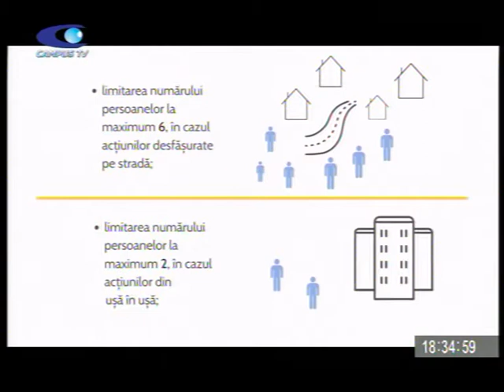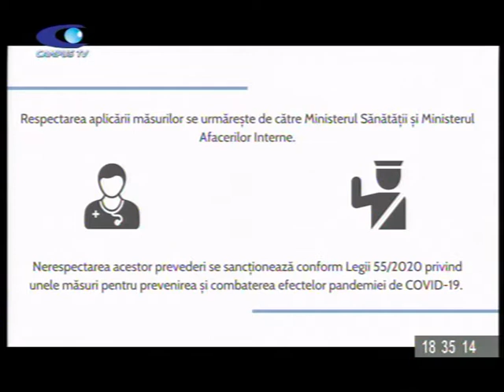D ALE BUZOIANULUI 2 DEC PSD P2